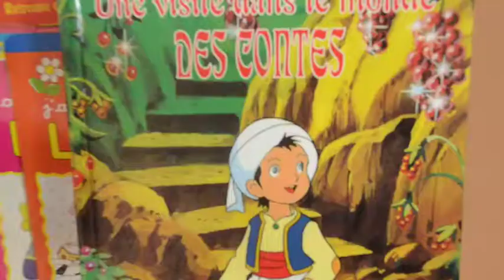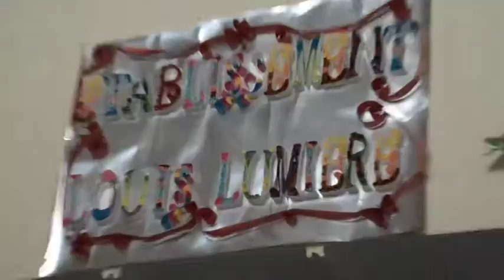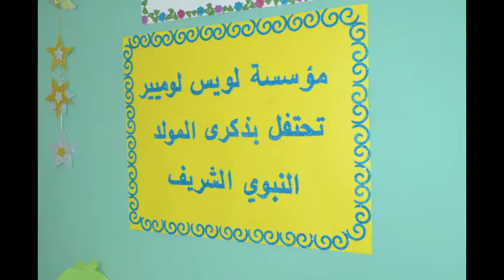Etablissement Louis Lumiére fes # cameraok #0677686995#khalidouazzani#cameramanfes#fetesscolaire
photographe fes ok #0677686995